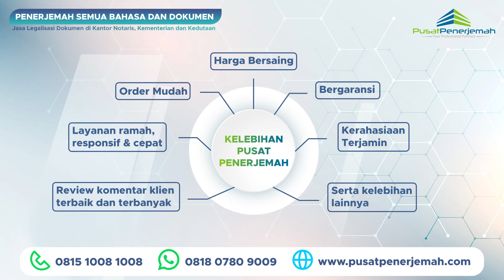WA. 081807809009 Penerjemah Online Tersumpah Bahasa Inggris Arab China Jepang Order Dari Di FIRMA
WA. 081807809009 Penerjemah Online Tersumpah Bahasa Inggris Arab China Belanda Jerman Jepang Perancis diorder dari di  FIRMA. Anda butuh penerjemah di FIRMA? Anda sedang mencari penerjemah resmi tersumpah bersumpah bersertifikat terdaftar di FIRMA? Pusat Penerjemah solusinya, tidak terhitung sahabat dan klien yang telah order jasa terjemahan, translasi dan translet dari kota FIRMA.

MENERJEMAHKAN DOKUMEN seperti:
1. Dokumen persyaratan aplikasi visa di kedutaan asing
2. Dokumen kelengkapan persyaratan menikah dengan wna atau warga negara asing di luar negeri atau di indonesia.
3. Dokumen kelengkapan aplikasi pendaftaran sekolah, beasiswa, kuliah, studi, kerja di luar negeri (ijazah, diploma, sertifikat, rapor, cv, transkrip daftar nilai).
4. Dokumen kelengkapan klaim asuransi.
5. Dokumen putusan pengadilan, menteri, gubernur dan presiden.
6. Dokumen penting perusahaan (SIUP, TDP, NIB, NPWP, laporan audit keuangan pajak Jakartan, buku panduan manual book, akta pendirian).
7. Dokumen penting pribadi (akta kelahiran kematian nikah cerai, SKCK, KTP, KK, SIM, NPWP, surat keterangan single belum menikah).
8. Buku, jurnal dan sejenisnya.
9. Laporan tahunan, audit, pajak, keuangan dan lainnya.
10. Dokumen penting lainnya.

Untuk sahabat, rekanan, kolega, pebisnis, professional, tenaga ahli, ekspatriat baik pribadi atau perusahaan, lembaga yang tidak memiliki waktu atau terkendala jarak yang jauh dan ingin melakukan atau memperoleh  jasa legalisasi legalisir leges pengesahan atestasi dokumen di Kantor Notaris, Kementerian Hukum & HAM, Kementerian Luar Negeri, Kedutaan Besar Asing. PUSAT PENERJEMAH solusinya, proses aman, mudah, transparan, terpercaya, berpengalaman, GRATIS KONSULTASI & ESTIMASI.

Jasa Penerjemah Order Dari Di Firma